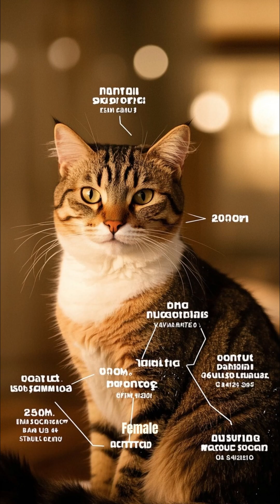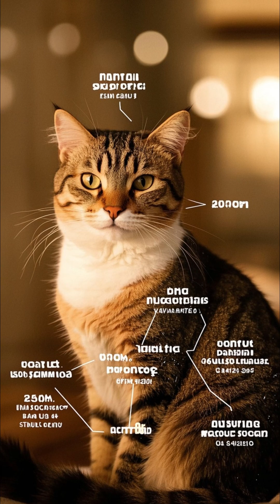Cat Mating and Sexual Behaviour | The Real Instincts Behind Feline Reproduction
Ever wondered what really happens during cat mating season? 🐾
This is not just a biology lesson — it's the real, instinct-driven story of how cats mate, behave, and reproduce. Learn about the natural heat cycle of female cats, why male cats fight and disappear, and the unique biological factors like barbed anatomy and induced ovulation.

Whether you're a pet owner, breeder, or animal behavior enthusiast, this deep dive into feline sexual behavior reveals the fascinating truth behind what drives your cat’s instincts.

Discover the raw, natural beauty behind reproduction — from yowls and courtship to kittens and motherhood.